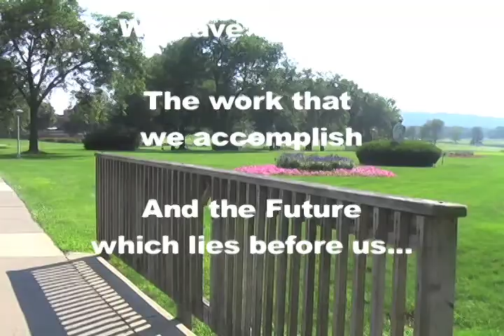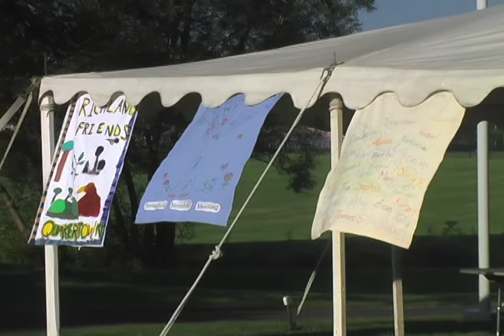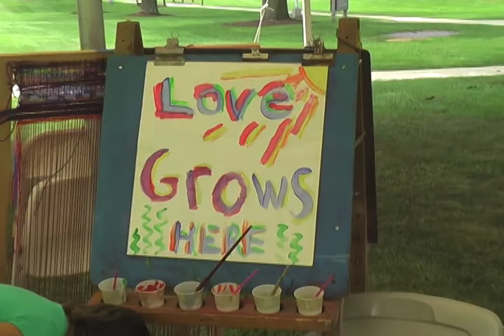PYM Summer Sessions 2008 (part 1).mov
PYM Summer Session Children's Programs 2008 (part 1 of 4)